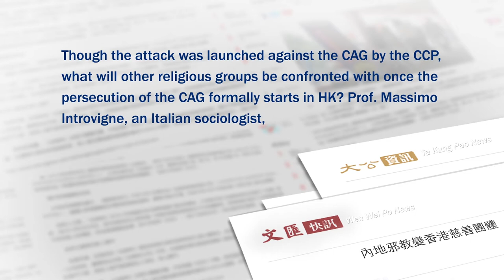The Church of Almighty God Is a Test of Religious Freedom in Hong Kong - Massimo Introvigne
The Church of Almighty God Is a Test of Religious Freedom in Hong Kong - Massimo Introvigne On November 20–21, 2017, in just two days, seventeen reports attacking The Church of Almighty God (CAG) were published intensively on Ta Kung Pao and Wen Wei Po, the mouthpiece media of the Chinese Communist Party (CCP) in Hong Kong (HK), citing the rumors and fallacies consistently fabricated by the CCP to discredit and condemn the CAG. Though the attack was launched against the CAG by the CCP, what will other religious groups be confronted with once the persecution of the CAG formally starts in HK? Prof. Massimo Introvigne, an Italian sociologist, the founder and managing director of the Center for Studies on New Religions (CESNUR), makes comment on this.